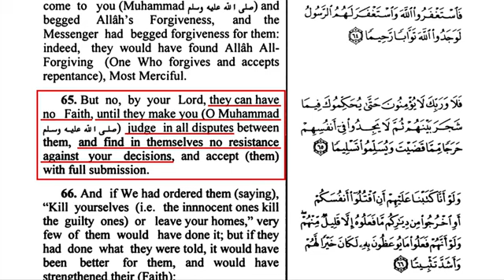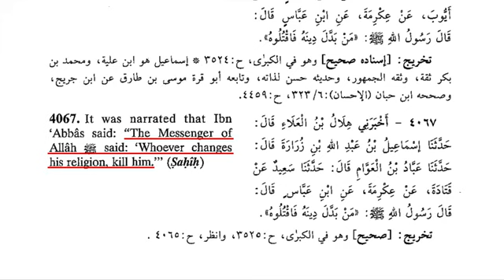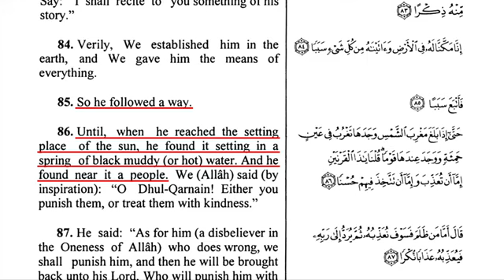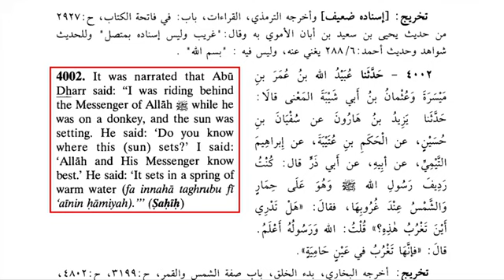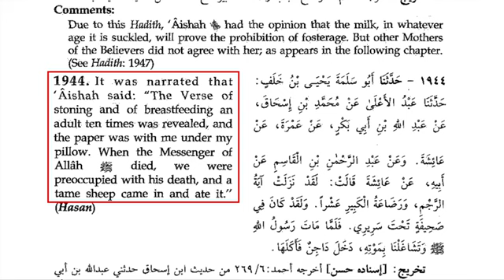Before You Convert to Islam, WATCH THIS!